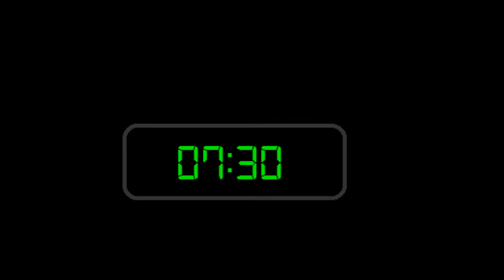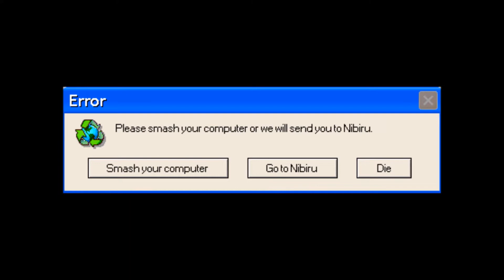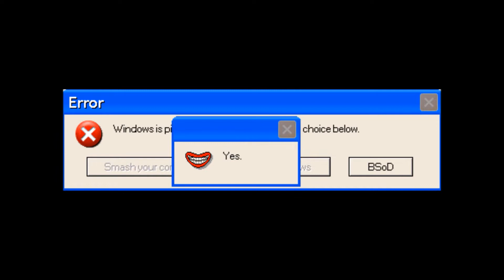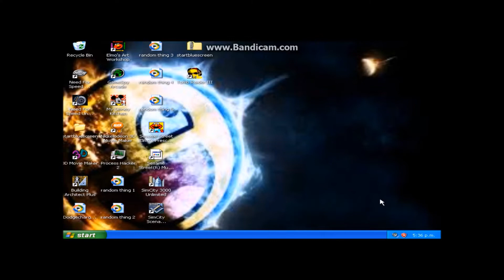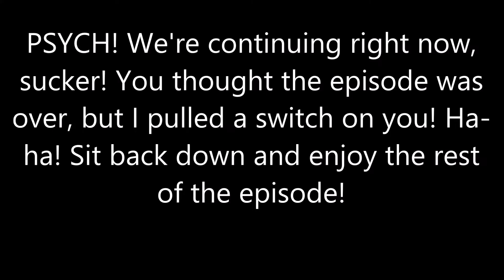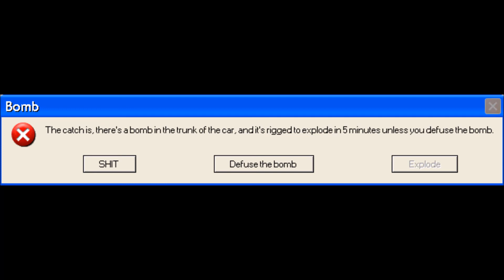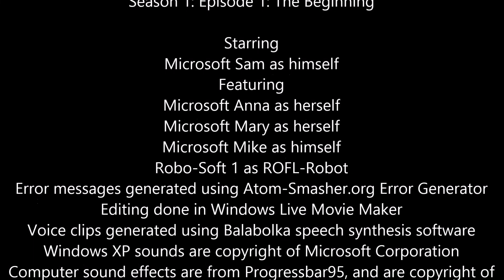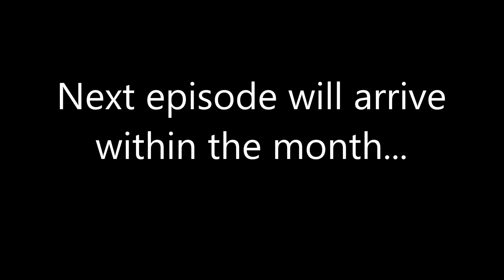Microsoft Sam Reads Pointless Windows Errors Season 1: Episode 1: The Beginning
So uh, this is a remastered version of a video from my old channel. In this episode, Sam tries to get stuff done on his computer, but encounters error messages, which he reads, and Sam also encounters Microsoft Anna for the first time, and she wants him dead, which Mike doesn't allow to happen.